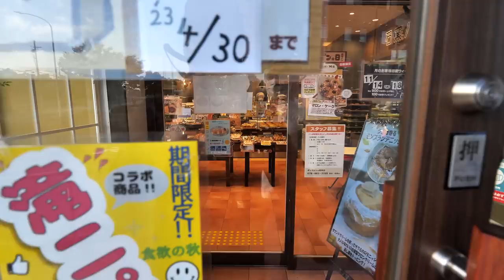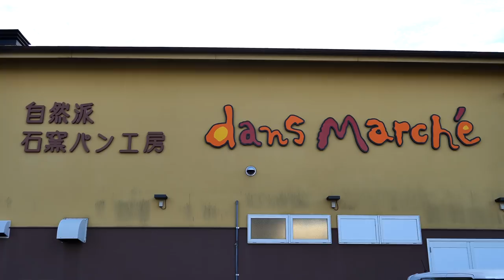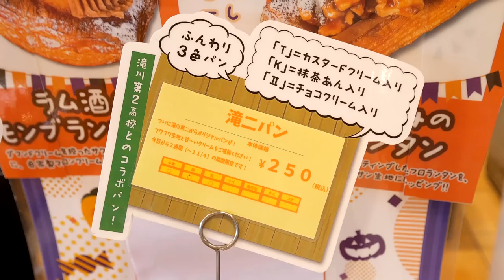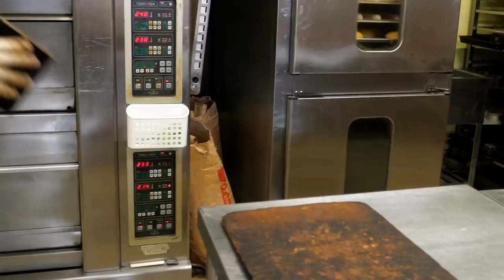【神戸】常連客が殺到する地元大型店ベーカリーに密着！深夜３時から１００種類以上のパンを焼き上げるパン職人達の仕事 第25話｜神戸市「石窯パン工房ダンマルシェ 西神店」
【石窯パン工房ダンマルシェ 西神店】
今回は家族連れで賑わう大型ベーカリーに密着しました。
「焼きたて・揚げたて・つくりたて」にこだわり、日に何度も焼きあがるパンの数はなんと１００種類以上！？
地元食材を愛し、地元客に愛される。地域密着型繁盛パン屋さんの１日をご覧ください。

※価格は2022年10月30日時点の価格です。

【店舗情報】
店名　石窯パン工房ダンマルシェ　西神店
住所　兵庫県神戸市西区春日台５丁目１−１

【チャプター】
0:00 ダイジェスト
0:47 午前３時から始まる朝の仕込み
1:25 ベーコンエッグサンド
9:16 クロワッサン
27:16 カレーパン
28:34 グリルチキンサンド
31:48 お店オープン
42:18 お客様インタビュー①
43:02 お客様インタビュー②
45:27 お客様インタビュー③
47:32 お客様インタビュー④
48:46 カツサンド作り
51:35 お客様インタビュー⑤
54:50 お客様インタビュー⑥
1:01:26 マルゲリータピザ
1:08:22 お買い物タイム
1:11:33 実食

【関連動画】
予約の取れないパン職人夫婦が営む大人気ベーカリー！常連が殺到する繁盛店の心温まる最高のパン  第24話｜神戸市「小麦庵」

住宅街のマダムを虜にした魅惑のパングルメ！熟練パン職人の一手間を惜しまない心の込もった”オマケパン” 第23話｜神戸市「オマケパン」

常連マダムを虜にする老舗ベーカリー！７０歳を超える熟年夫婦が守り続けたパンの味 第22話｜三木市「アンデパンダ」